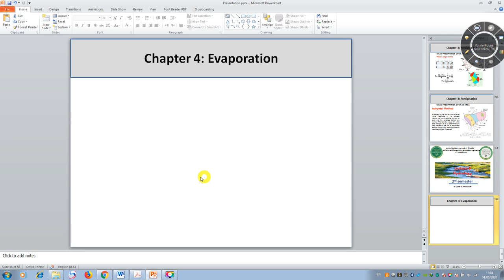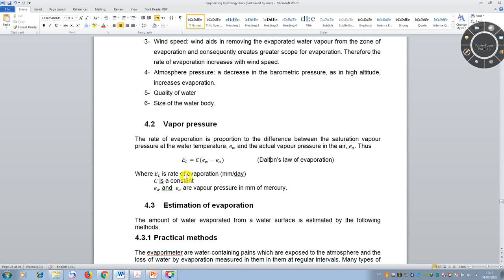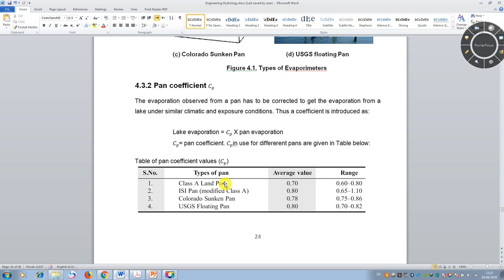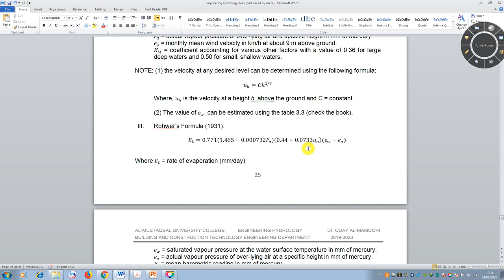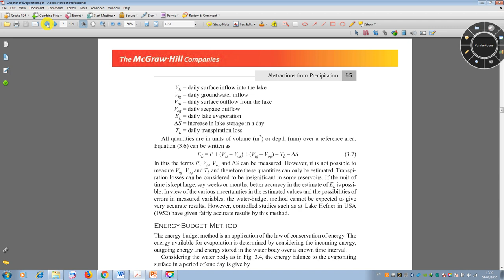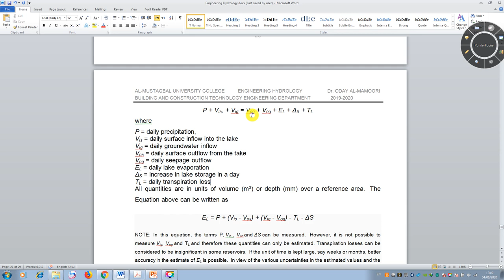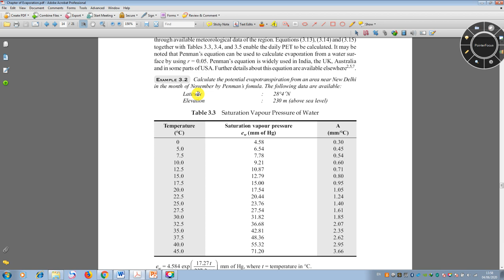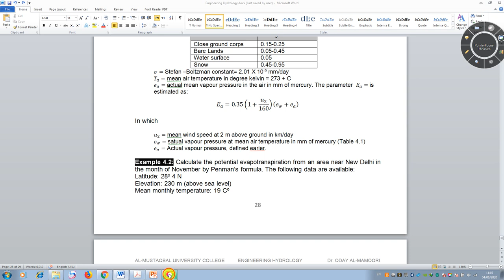Engineering Hydrology Chapter 4: Lec 1 [Dr. oday Al Mamoori]